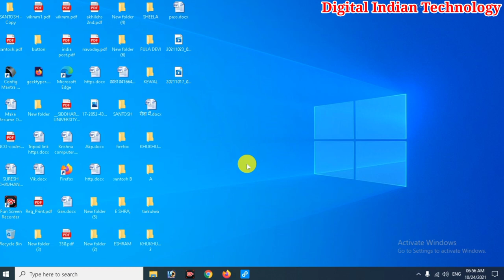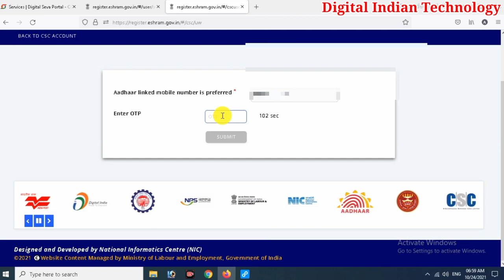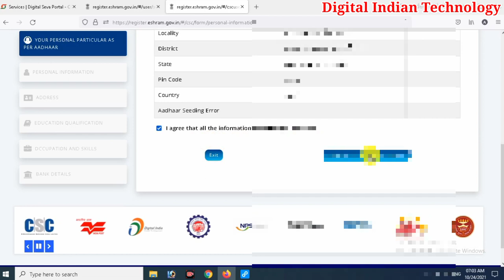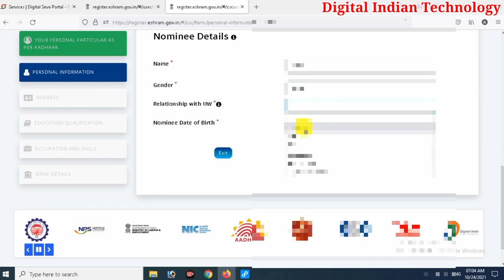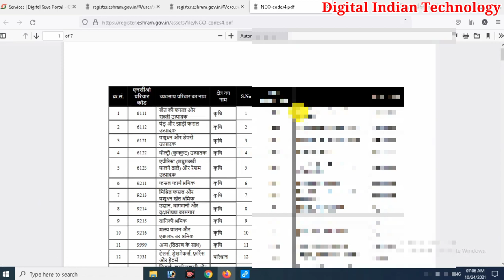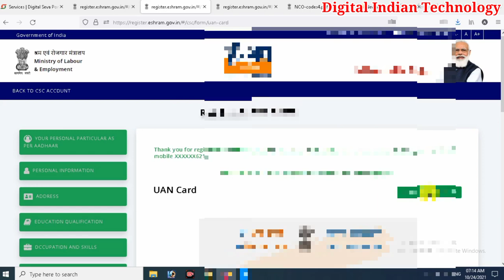eShram error problem solved / registration फिर से स्टार्ट हो गया